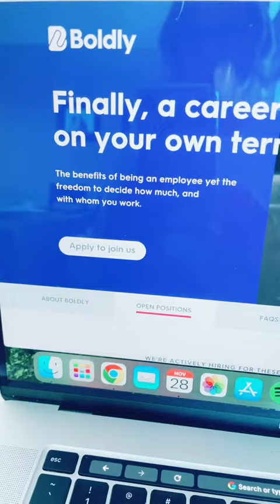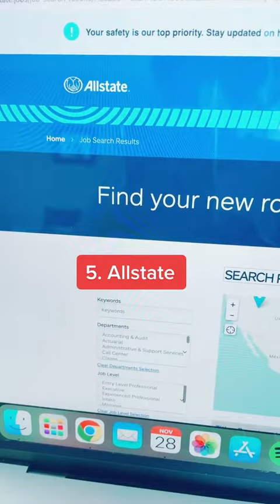Work From Home Jobs in Utah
If you live in Utah and want to work remotely, here are five companies to explore in your job search. For more companies that hire virtual employees in Utah, head to The Work at Home Woman.